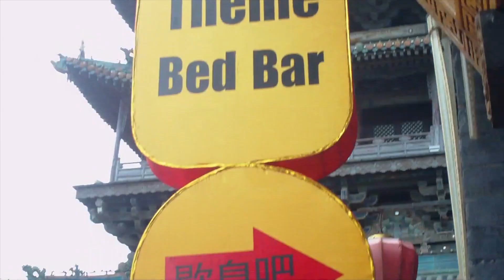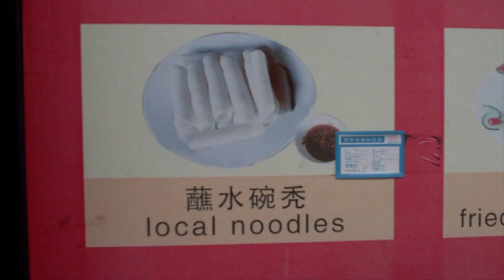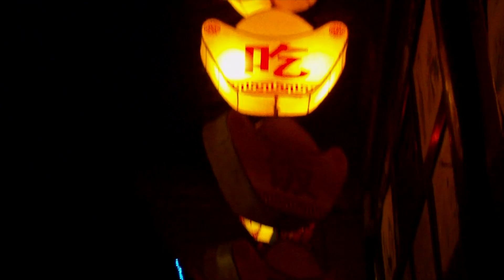Street Food, Epi 5.20 China - Run, Atreyu! (Vanilla Meat, ...)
This week Streetfood explores the city of Ping Yao. From the city wall to the impressive roof scape, Ping Yao has a lot to offer any tourists interested in history. Plus, there's a ton of street food. We'll try vanilla meat, and a host of other snacks in this week's episode of Streetfood, Season 5!